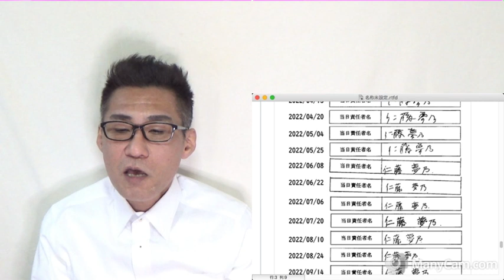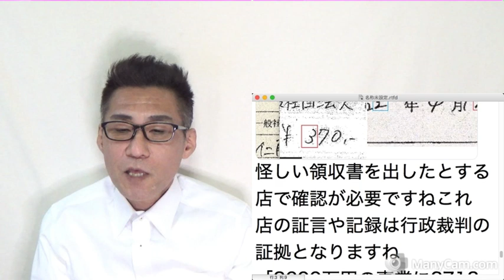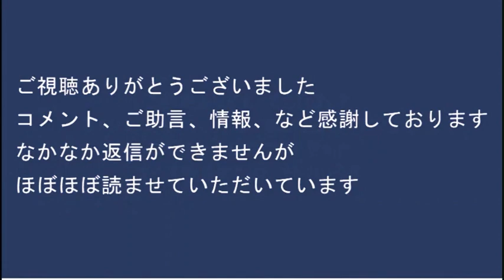小西参議「文書を精査するなぁぁ！あと高市は辞職しろ」高市大臣・世耕参議・玉木代表「精査すべき」／野生の筆跡鑑定人「Colaboの領収証、仁藤夢乃さんの字に似てますねぇ・・」20230308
公文書の筆跡から、仁藤夢乃は4人いる模様

170-0005  東京都豊島区南大塚 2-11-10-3階 くつざわ亮治 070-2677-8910 まで